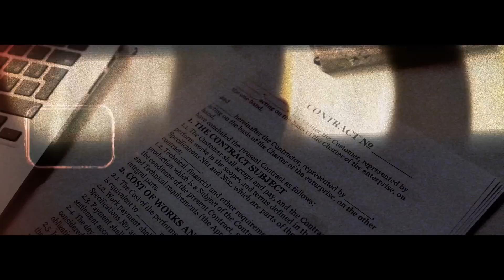Cristiano Ronaldo így védi be a legféltettebb titkait! | Félidő!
Cristiano Ronaldoval dolgozni sok embernek csak egy álom. A labdarúgás világában a portugál focista legendának számít és a magánéletét tekintve sem él egy mindennapi életet. Ki ne akarna tehát az ő személyes jelenlétében dolgozni vagy az ő alkalmazottja lenni? Tehát  ha  még kívülről úgy is tűnik hogy Ronaldonak dolgozni egy valóságos álom  ugyanakkor ha jobban megvizsgáljuk egy nagyon nagy árat kell fizetni ezért a pozicióért. Ugyanis Cr7 minden leendőbeli munkavállalójával aláírat egy különleges dokumentumot ami egy életre szól! Nézzük is meg miről van szó pontosan.

Cím: "Cristiano Ronaldo így védi be a legféltettebb titkait!  | Félidő!"